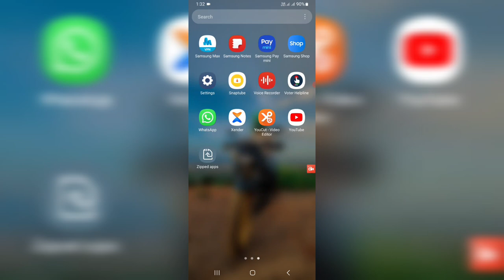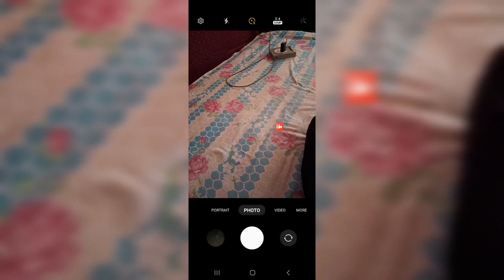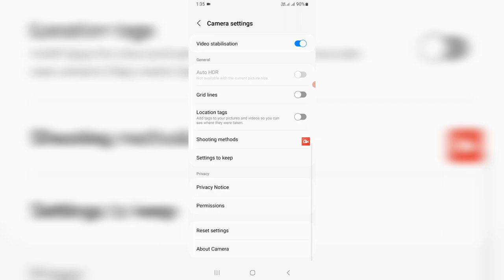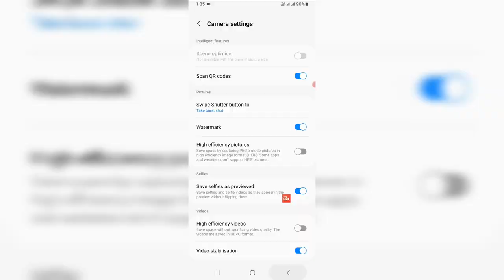Samsung phone camera settings